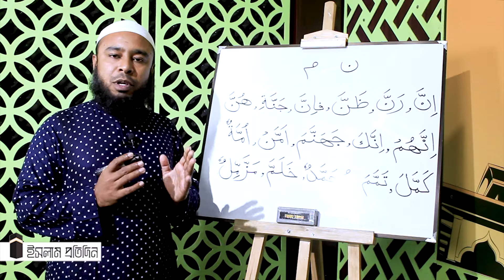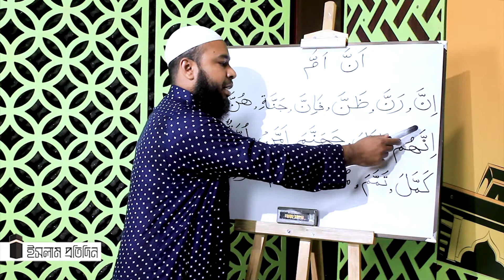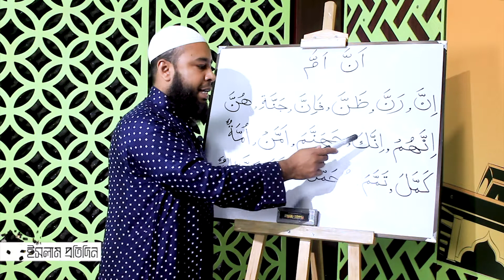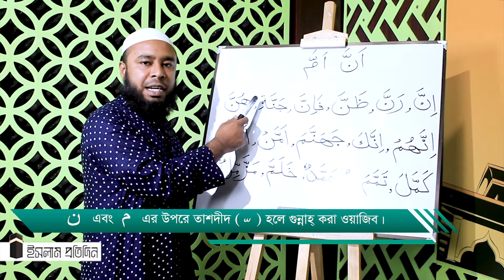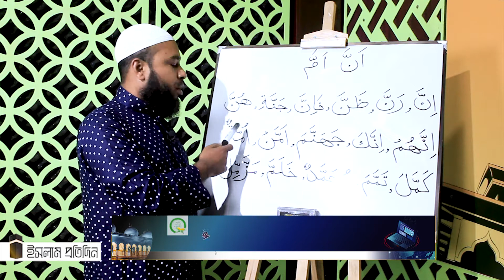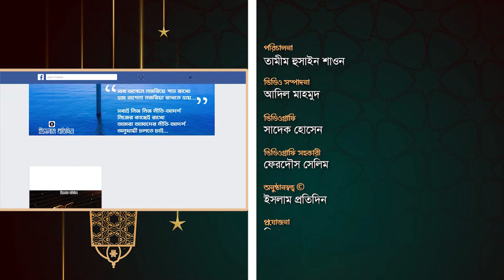ওয়াজিব গুন্নাহ কি বা কাকে বলে?১০ মিনিটে সহজে কোরআন শেখা। ক্লাস— ৪৮